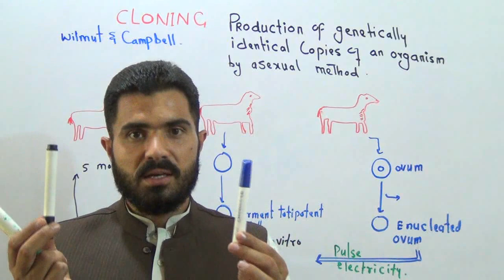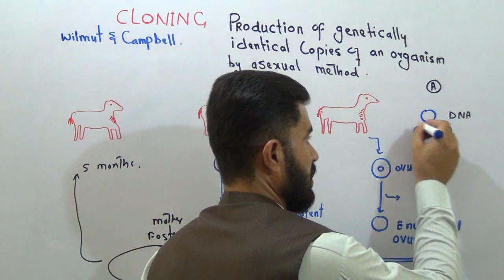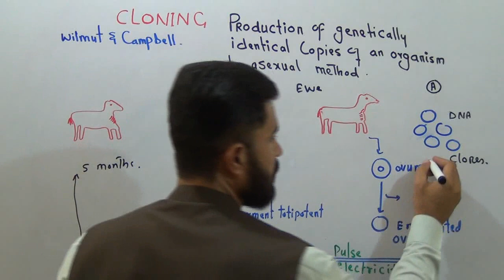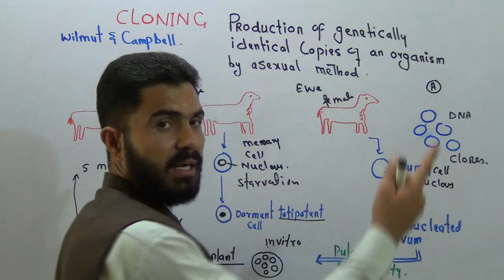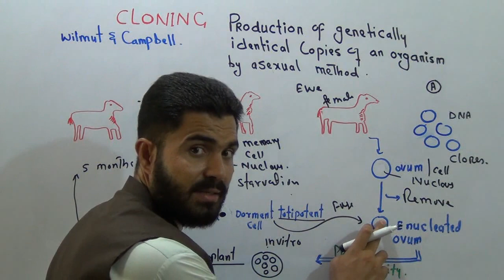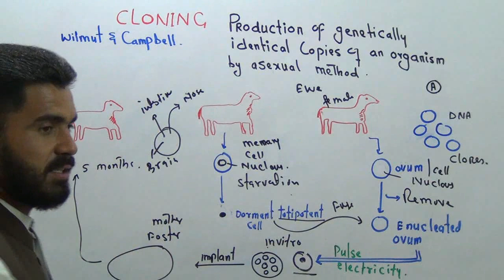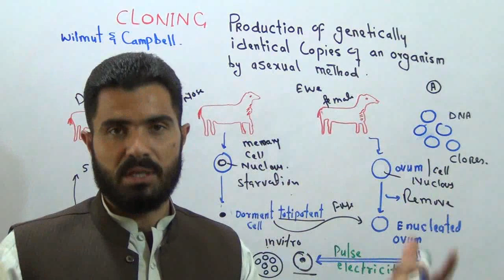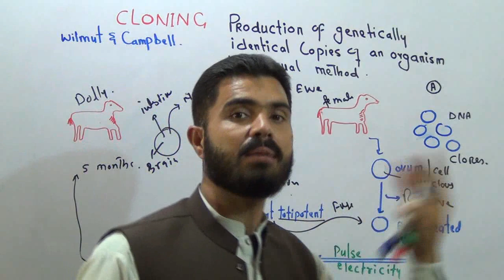What is Cloning its detail Mechanism in in Dolly sheep in Urdu Hindi BY Dr. A Hadi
About This Video
In this Video lecture You will learn Cloning concept
About This Channel
Medical Globe By Dr Hadi